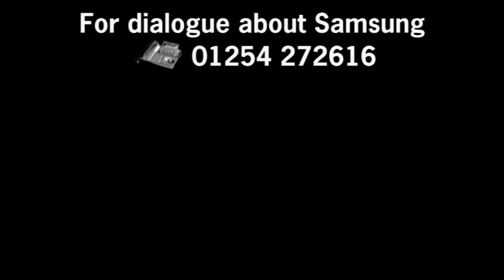OfficeServ DS 5014D (#64)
OfficeServ DS 5014D

OfficeServ DS 5014D phone system demonstration shows how to use Samsung's fixed keys. Covers;

live keypad
volume control
Increasing ringer volume
8 ringtones
last 10 number redial
conferencing